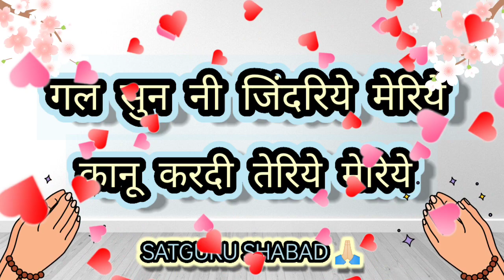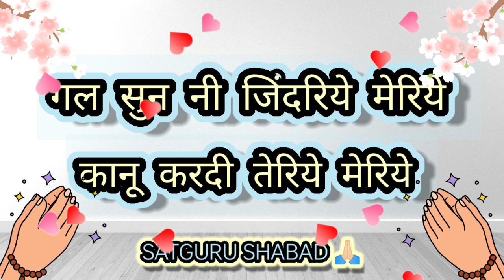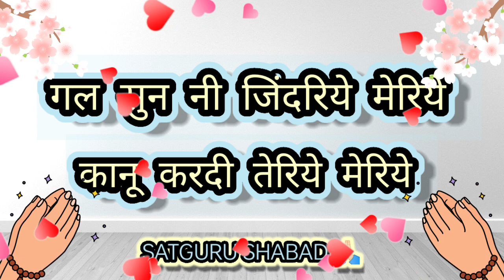||गल सुन नी जिंदरिये मेरिये कानू करदी तेरिये मेरिये||LATEST SATGURU SHABAD🙏||